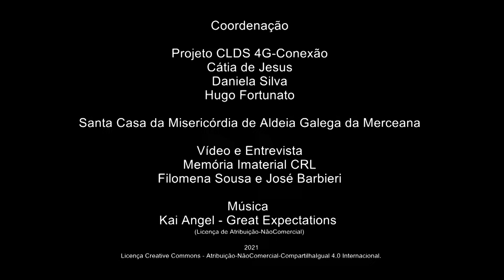Graciete e Alberto_A história do Rancho de V V dos Francos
A história do Rancho de V V  dos Francos
Graciete Marques - Vila Verde dos Francos - Alenquer
Nascida a 9/1954
Reformada – Operadora de Máquinas
Alberto Faria - Vila Verde dos Francos - Alenquer
Nascido a 3/1955
Reformado – Distribuidor
Graciete Silva e Alberto Manuel partilham a história do Rancho Folclórico de Vila Verde dos Franco - falam sobre a sua origem, o seu reportório e cantam-nos a Marcha que fecha todos os espetáculos. Graciete fala ainda as Récitas e Cortejos realizados nos anos 80. Descreve as procissões que ainda hoje se realizam, em particular a do Anjo da Guarda.